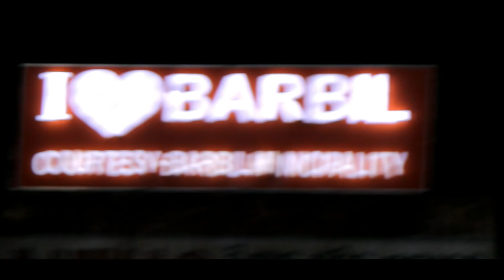New Nagpuri Dance Video 2018||Dil Mera Pagal Hai Re||Star DC Barbil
Hlw Guys Its Our Full Video I You Like This video.Thank you
credit by-Naina Production
Video And Speading Nagpuri Culture In deffernt Styles.
So If You Have Any Complaints About Any content on this video Specially about the audio ownership then please